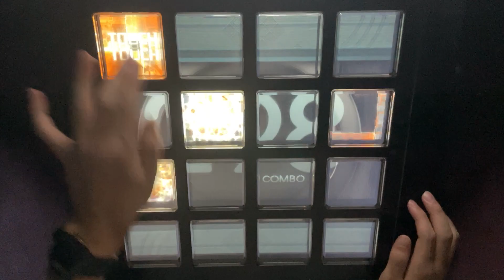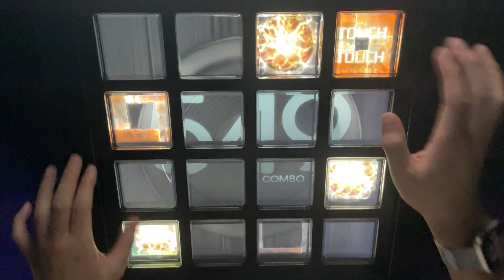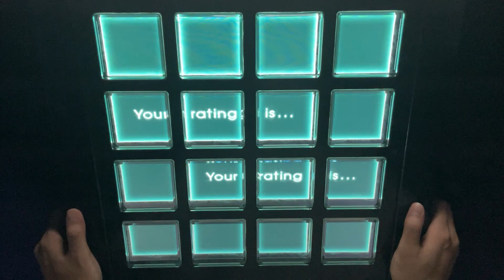[jubeat Ave.] Cranberry (EXT) EXC / Player: 4156